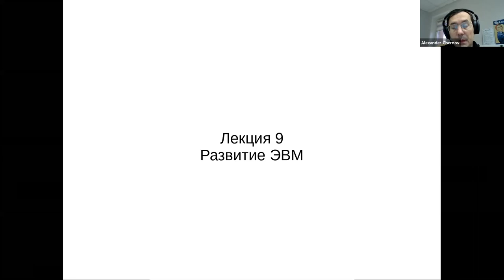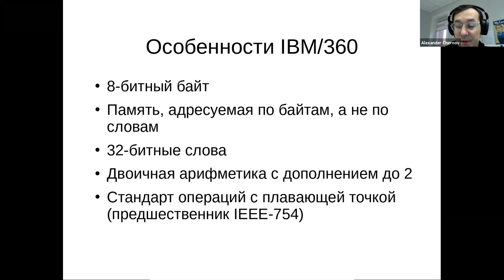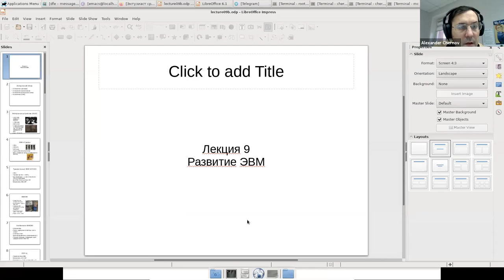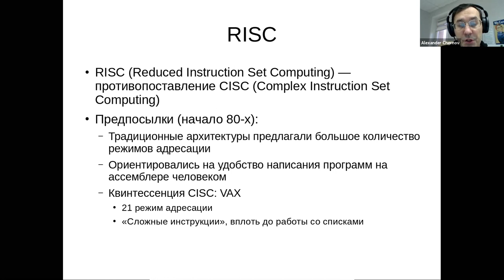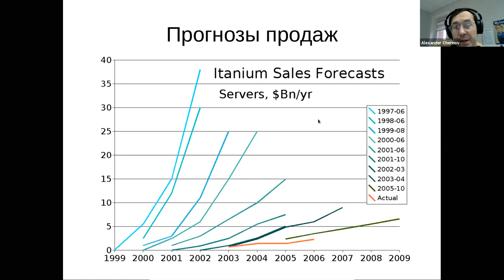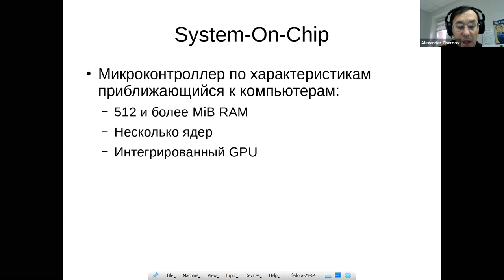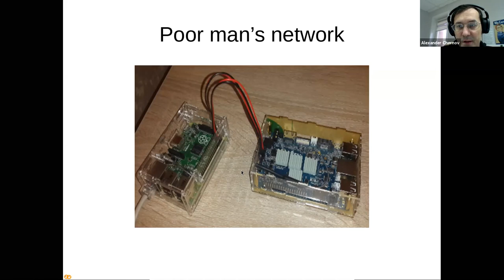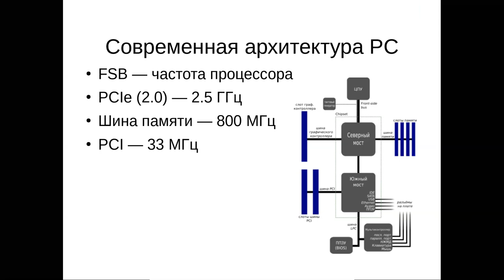HSE CS ACOS 2020-2021: Lectures 9, 10